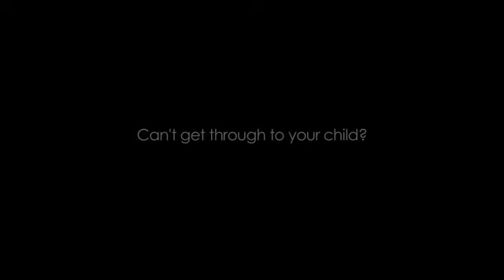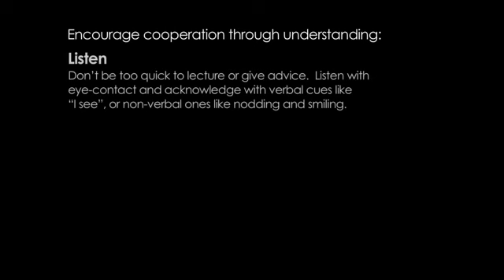Hitting a Communication Brick Wall